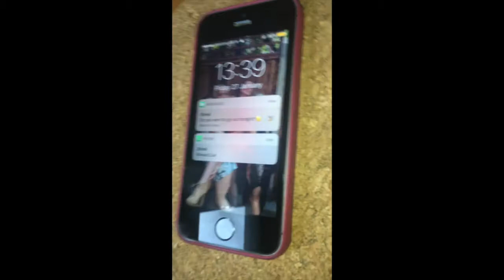Becky and Sophie Dance on Screen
Flo Rida feat. David Guetta- Club cant handle me.
Hailee Steinfeild- Love myself.